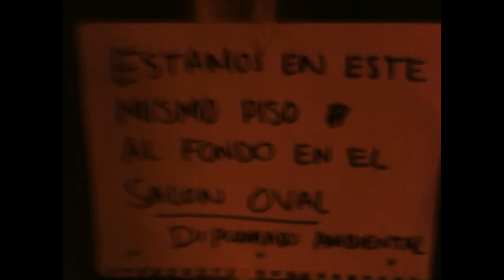Alejandro Cock en Cali.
Alejandro es documentalista y docente en el Diplomado en Documental Ambiental, realizado en la ciudad de Cali por la Universidad Santiago de Cali.